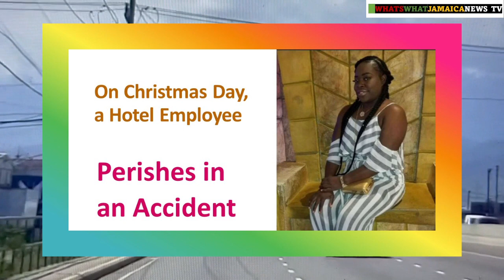Major Disasters on the Roads| Several People Hurt in Accident Leaving Some De@d#Jamaica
Jamaica News Today. Major Disasters on the Roads| Several People Hurt in Accident Leaving Some De@d
Two-vehicle accident leaves six people hurt.
Following a two-vehicle crash on Christmas Day along the major road in Greenwood, a woman has since passed away and numerous other individuals have been hurt.
The dead has since been identified as Sydia Jarrett, a 41-year-old inhabitant of Trelawny's Friendship neighborhood.
According to police reports, Jarrett and a number of other passengers were riding on a Toyota Coaster bus when it crashed with a Toyota Voxy at around 11:40 p.m.
Jarrett was declared dead at the hospital after the injured patients were brought there.
She was a supervisor at a resort at Rose Hall, St. James, where Jarrett worked as an employee. When the incident happened, she was traveling to Falmouth on the staff bus.
People who knew her have characterized her as a pleasant person, with one former coworker stating that she always treated those she oversaw with care.
Her death in a collision is the second one associated with an employee of a hotel who passed away from their wounds in a little more than a month.
On November 13, 2022, Andrea Barnett- Ferguson, another hotel employee, perished after the bus she was riding in skipped the median and slammed into another Coaster along the main route in Flankers.
Road safety warnings ignored by drivers - NRSC
The National Road Safety Council, or NRSC, claims that despite repeated reminders to motorists to drive safely, those reminders are not being heeded.
Road deaths, according to Vice Chair of the Council Dr. Lucien Jones, are still on the rise as a result of the widespread indifference on the island's roads. "That this year, 465 priceless, extremely valuable lives have been lost on our highways. Just slow down; nobody else needs to pass away before the year is over."
On Friday, a district constable was killed in a car accident at Harbour View, St. Andrew.

Two-vehicle accident near Montego Bay leaves six people hurt.
Following a two-car collision in Rose Heights, Montego Bay, six people were taken by emergency vehicle to Cornwall Regional Hospital on Saturday.
According to reports, a Toyota Blaise automobile collided with a Toyota Voxy that was acting as a taxi.
One of the five injured Voxy passengers is in critical condition.